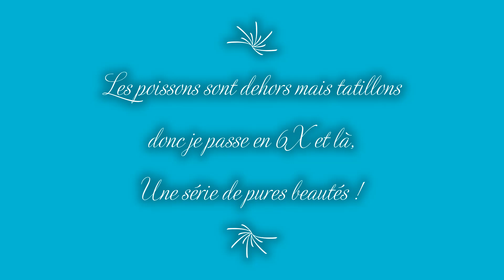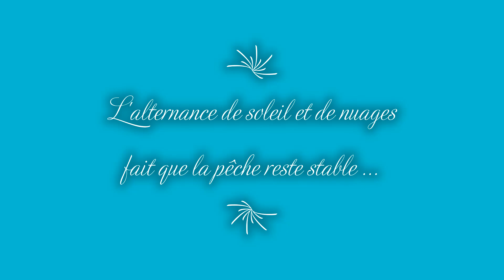Pêche à la mouche - Entrainement - Ludovic Briet, Moniteur-Guide de pêche en Haute-Savoie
Une journée à la mouche de printemps dans une très belle rivière. De jolis combats avec des belles farios sur fil fin. De release de poissons en pleine forme. Un moment de pêche comme on les aime !